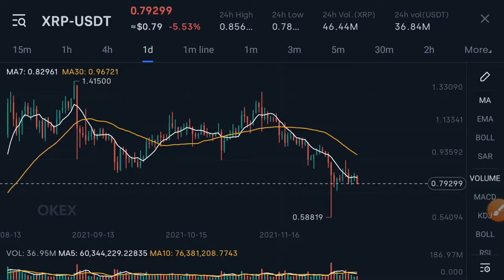XRP To Moon || XRP Price Prediction! XRP Today Updates